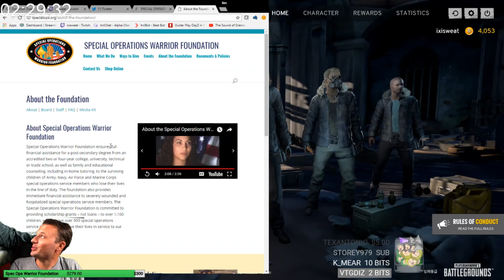Charity Stream Success for the Special Operations Warrior Foundation Recap!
Thank you guys so much for helping me raise THIRTEEN HUNDRED SEVENTY DOLLARS! You are all amazing!